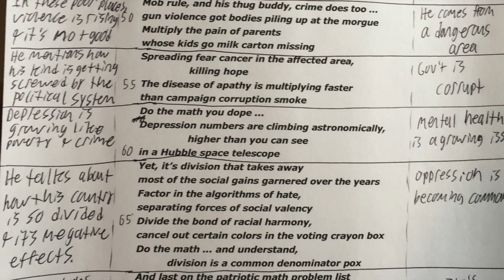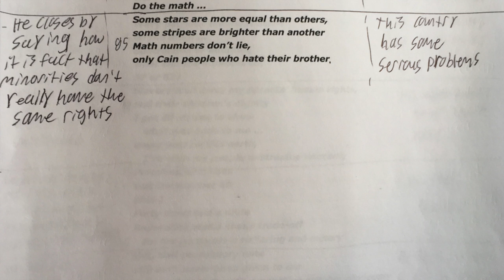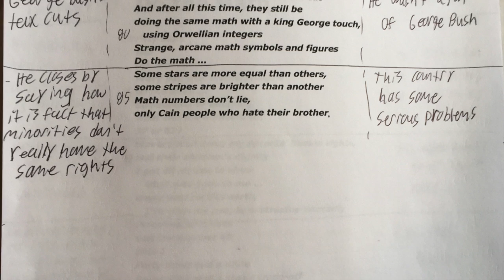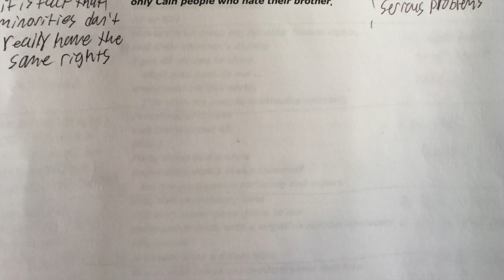Math Poem - C&I 527